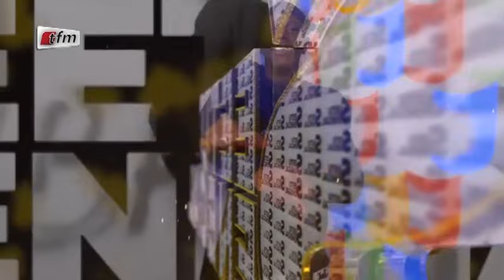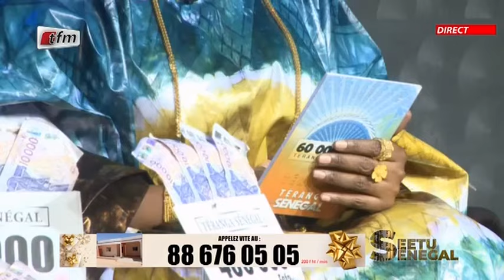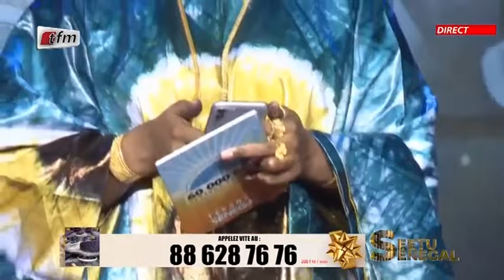Seetu Sénégal - Pr: Amina Poté - 13 Aout 2022